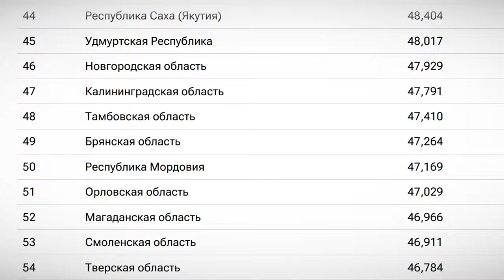В итоговом рейтинге регионов России Тверская область заняла 54 место